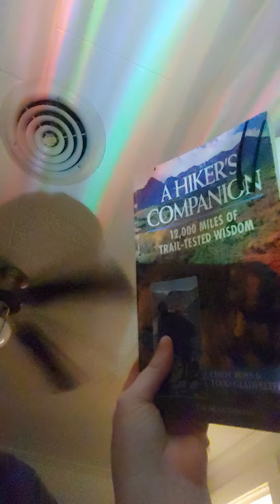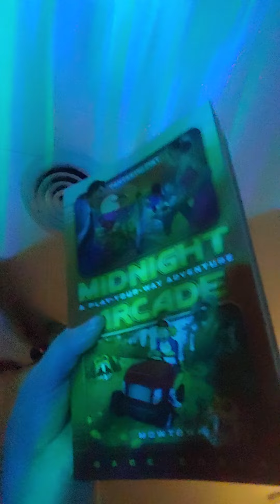Vlog - July 3rd 2022 p.2 - My blinds attacked me!